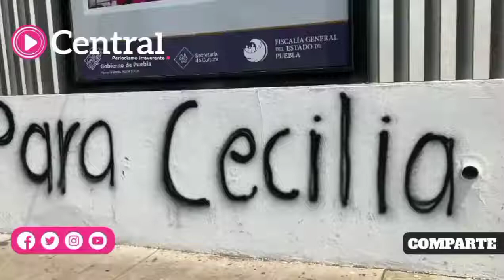Manifestación por el feminicidio de Cecilia Monzón en la Fiscalía de Puebla.